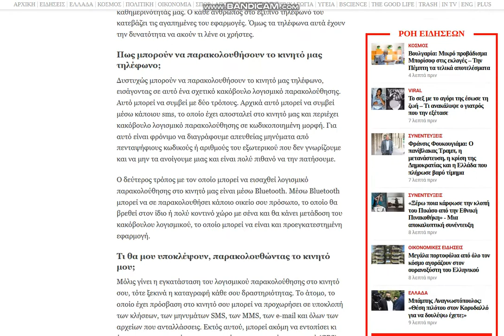2021 07 12 news gr